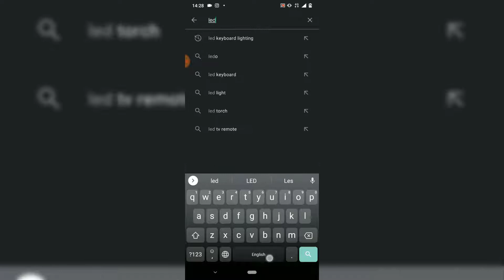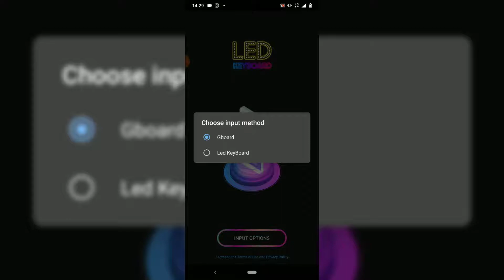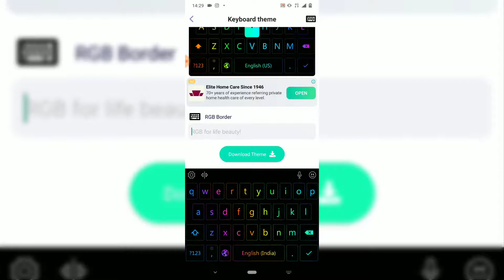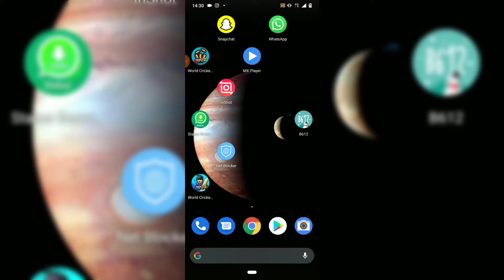Best LED Light keyboard कैसे लगाये || LED keyboard full Android